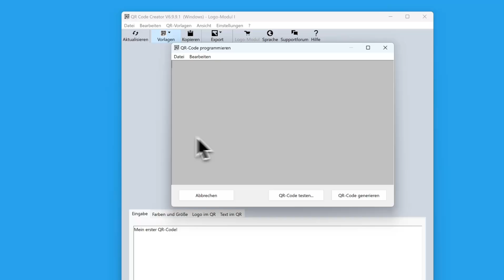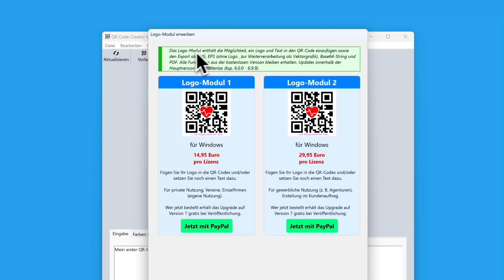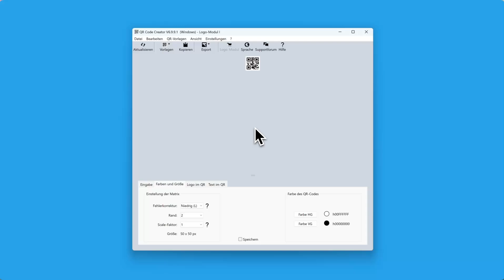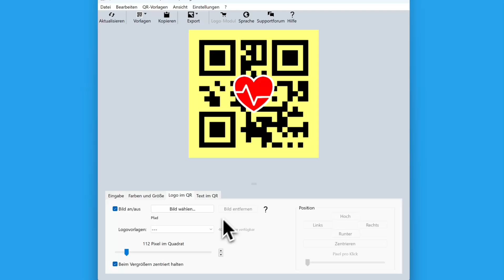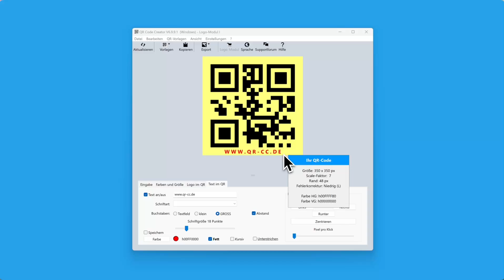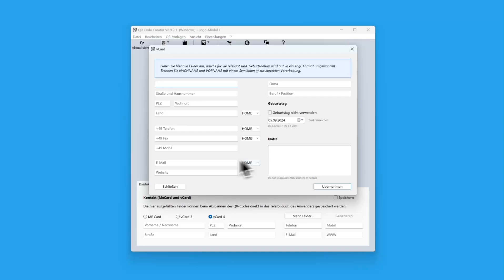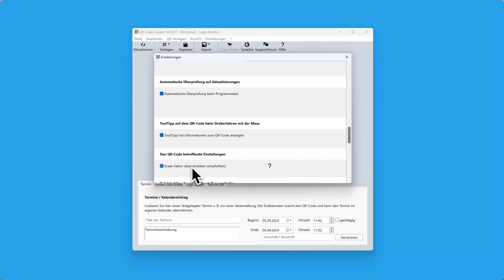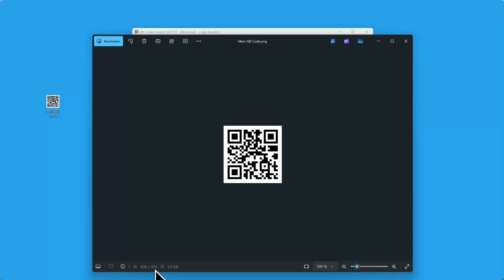QR-Code Creator - Review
Mit dem QR-Code Creator für Windows ist es möglich, offline am eigenen Rechner QR-Codes für die unterschiedlichsten Einsatzgebiete zu erstellen. Die Software ist als Freeware verfügbar und kann von jedem genutzt werden. Erst wenn der Nutzer ein Logo, einen Werbetext oder spezielle Exportformate benötigt, kann das Logo-Modul erworben werden.

Bei diesem Review handelt es sich um KEINE bezahlte Werbung.